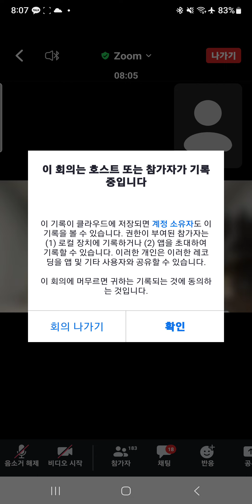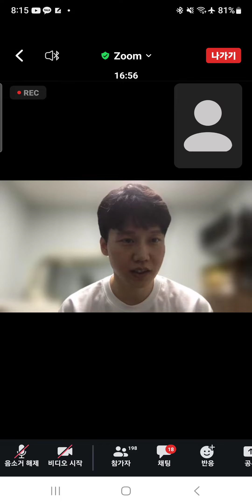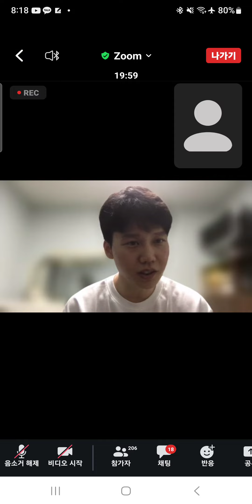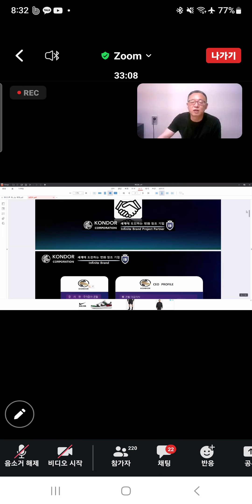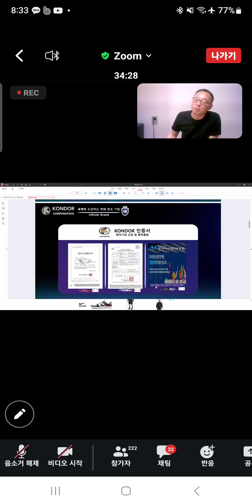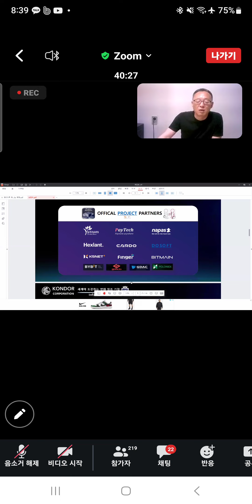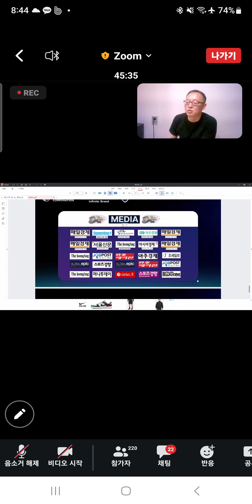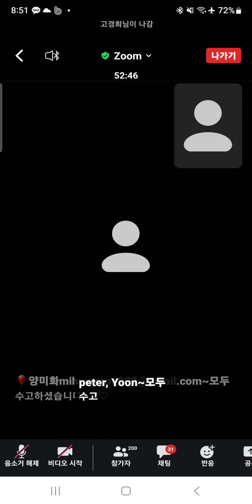네뷸라플랜 최신소식 2023.5.29